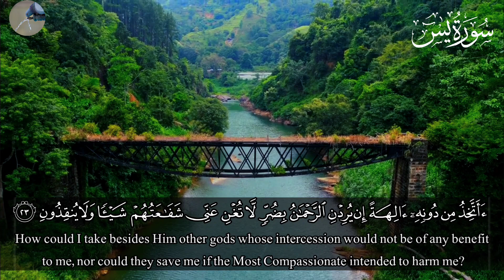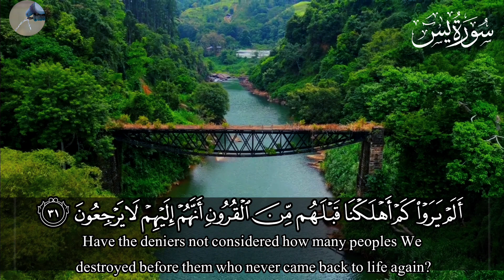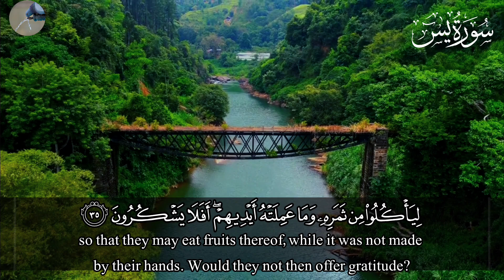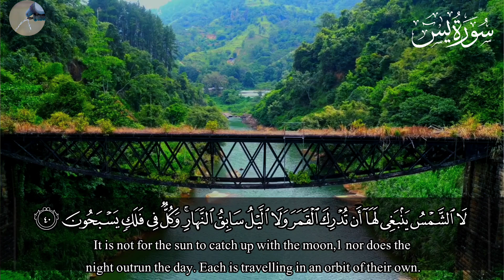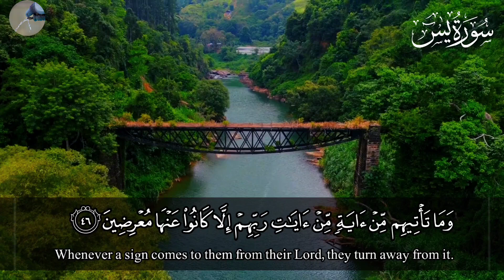Surah Yaseen سورہ یس | This Majestic Voice Will Touch Your Heart Inshallah | apna hafiz gi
Surah Yaseen
surah yaseen
surah yasin
yaseen surah
yaseen surah full
yaseen
surah
quran
surat yasin
surah rahman
surah yaseen recitation
yaseen sharif
surah yaaseen
surah yaseen apna hafiz gi
surah yaseen with english translation
surah Yasin Yaseen with translation
surah yaseen with Arabic Text
surah yaseen with Arabic Subtitle
surah Yasin apna hafiz gi
very smooth voice of quran
smooth quran recitation
surah yaseen smooth voice
surah yaseen emotional quran recitation
surah Yasin beautiful quran recitation
surah yaseen
surah Yasin beautiful heart touching voice
yaseen shareef
yasin sharif
tilawat
Quran
emotional Quran
emotional tilawat

apna hafiz gi
سورہ یس
یس
قران
تلاوة
تلاوات
تلاوة عطرة
تلاوة خاشعة
تلاوة هادئة
تلاوة هادئة تريح القلب والعقل
راحة نفسية
ارح سمك
ارح قلبك
یس سورہ
fast surah yaseen